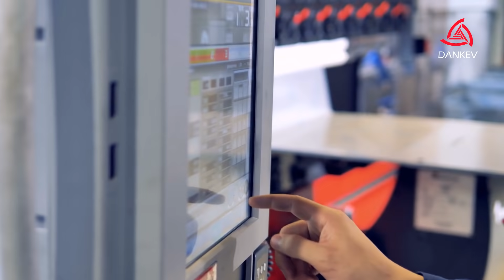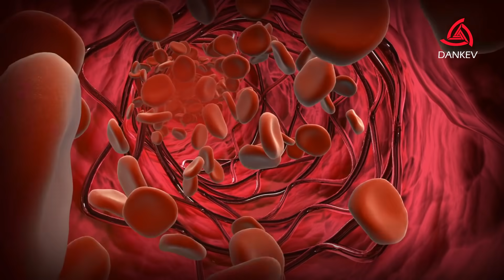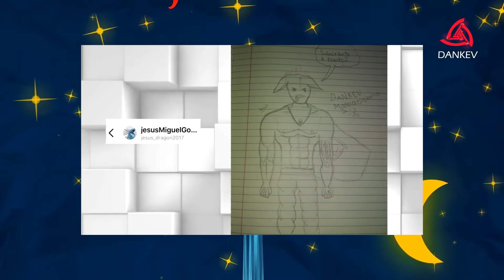¡JAMÁS JAMÁS! Te has preguntado nada de esto... CRÉEME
¿Alguna vez te has preguntado por qué demonios usamos ropa? O ¿Por qué los hombres no producimos leche si también tenemos pechotes? O mejor aún ¿Por qué lloramos?

Envíanos tus dibujos a nuestros Instragram
JETRO INSTAGRAM: